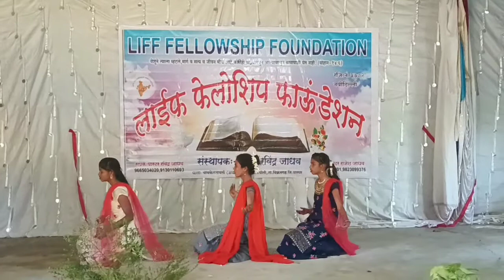LFF Tv tuhi zindagi he jesus hindi dans Life fellowship foundation opaning 2022